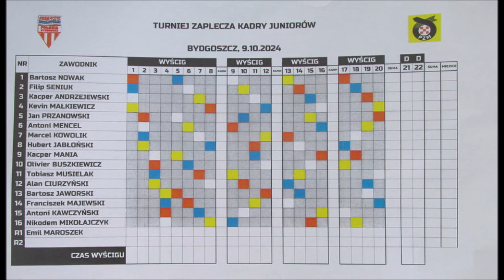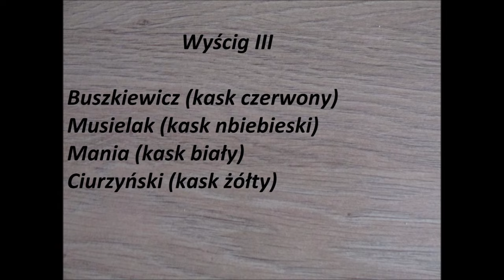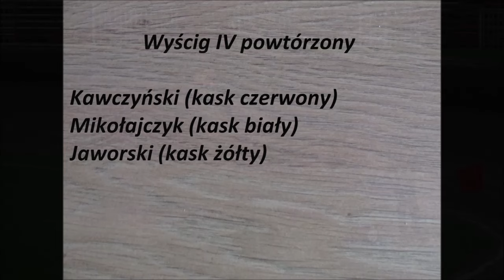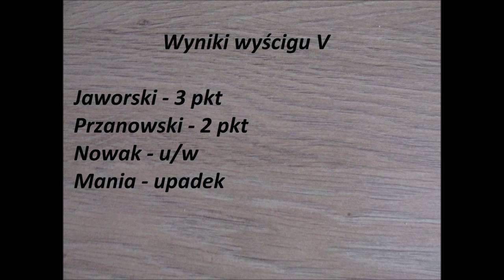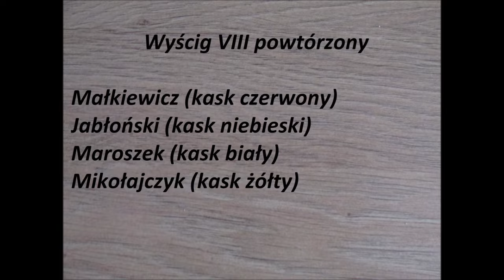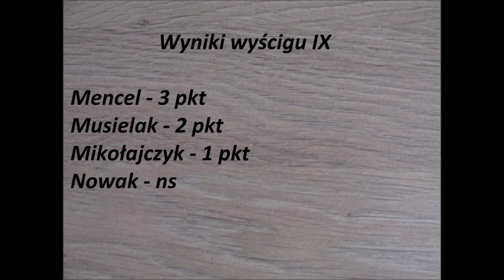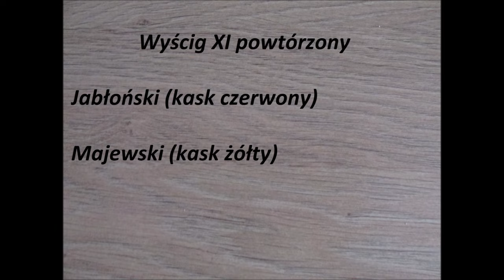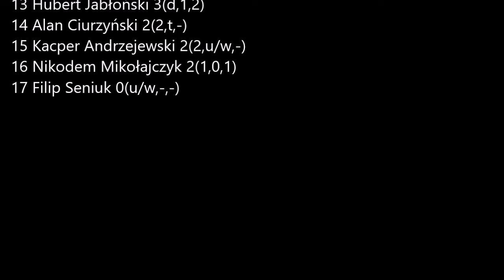Turniej zaplecza kadry juniorów Bydgoszcz 09.10.2024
1 Bartosz Nowak
2 Filip Seniuk
3 Kacper Andrzejewski
4 Kevin Małkiewicz
5 Jan Przanowski
6 Antoni Mencel
7 Marcel Kowolik
8 Hubert Jabłoński
9 Kacper Mania
10 Olivier Buszkiewicz
11 Tobiasz Musielak
12 Alan Ciurzyński
13 Bartosz Jaworski
14 Franciszek Majewski
15 Antoni Kawczyński
16 Nikodem Mikołajczyk
17 Emil Maroszek